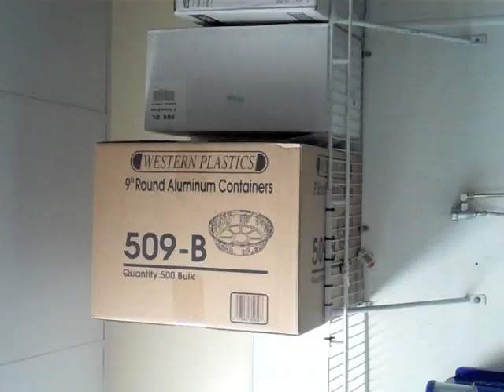Moss' Daily Flow 328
Part Time Dishwasher, Full Time Hip Hopper